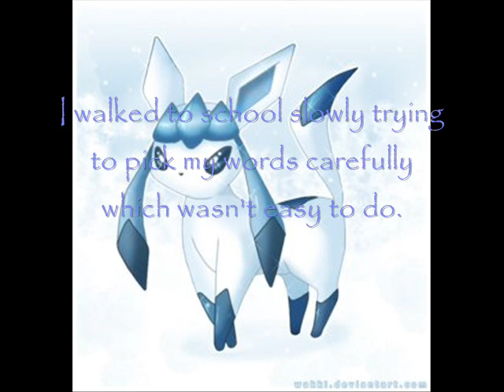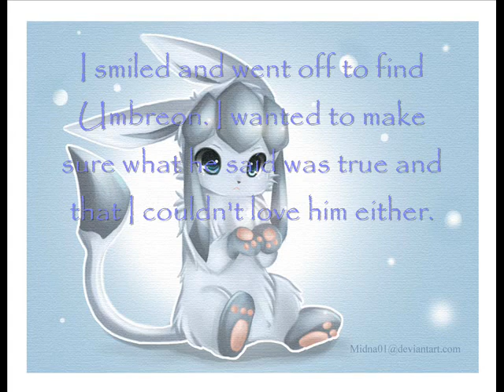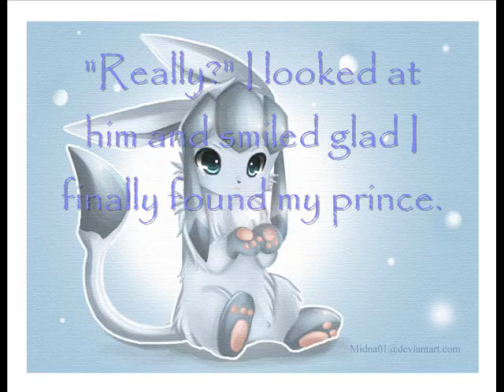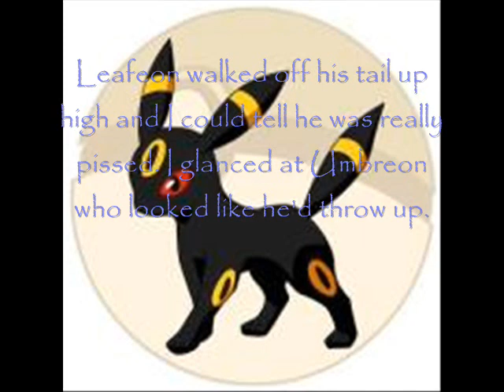Eevee love story 6 part 1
Alright here you go here is part 6 of my eevee love story. Hope you all like it comment and i'll make part 2.